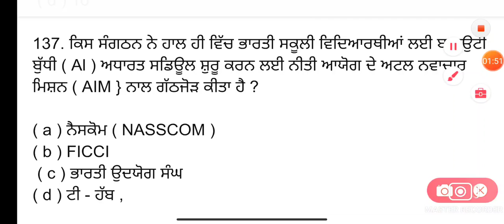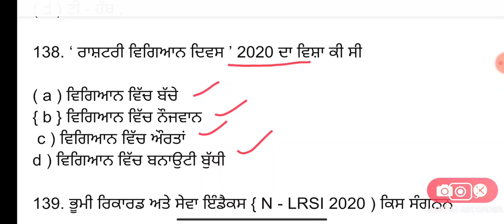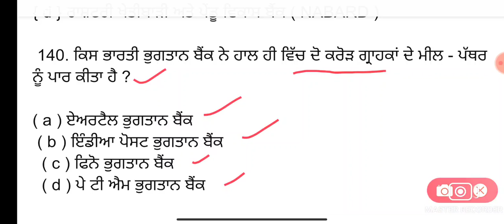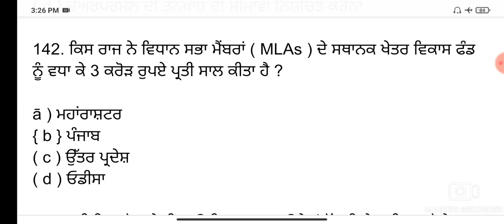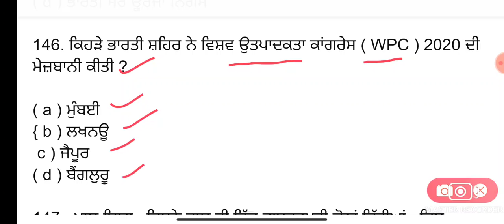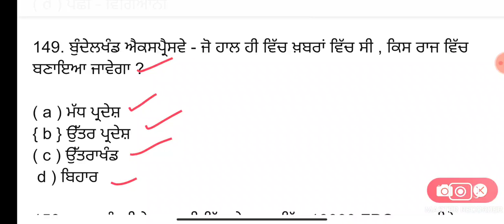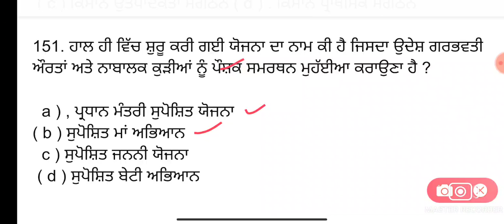punjab Gk current affair MCQ in Punjabi | Punjab Police Exam GK | jail warden | all competitive exam